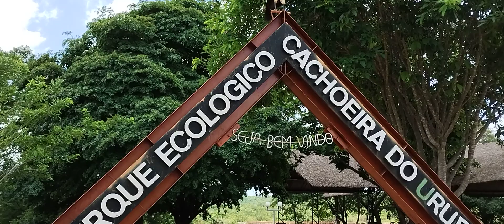LEVAMOS VISITANTES PRA CONHECER A CACHOEIRA DO URUBU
Sobre as doações pra os personagens da TV CULTURAL CHICO MUSEU:
Whasapp do canal:
Meu endereço:
Obs.: quer enviar algo através dos correios envie pra este endereço:

SE INSCREVA NESTE CANAL, FAVORITE, DEIXE SEU LIKE, COMPARTILHE OS VÍDEOS NAS REDES SOCIAIS MEU INSTAGRAM: @chicomuseu MINHA PÁGINA MEU FACE MUITO OBRIGADO POR FAZER PARTE DESTE SIMPLES CANAL EM ESPECIAL AOS QUE COMPARTILHAM OS VÍDEOS NAS REDES SOCIAIS A TV CULTURAL CHICO MUSEU VEM MOSTRAMOS A LIDA DIÁRIA DO NOSSO POVO E DA NOSSA GENTE, MOSTRAMOS A CULINÁRIA, JARDIM, QUINTAL PRODUTIVO. MODOS E COSTUMES, CULTURA E HISTÓRIA DE LUTA E SIMPLICIDADE. APESAR DAS DIFICULDADES SÃO PESSOAS FELIZES E AMÁVEIS. MOSTRAMOS O DIA A DIA DAS PESSOAS SIMPLES DO CAMPO, ONDE, MUITAS PESSOAS DOS VIDEOS TEM RECEBIDOS GRANDES AJUDAS, REALIZANDO SONHOS E MELHORANDO A ESTIMA. MUITAS DOAÇÕES; ISSO SEM NADA AGENTE PEDIR. MUITO OBRIGADO.